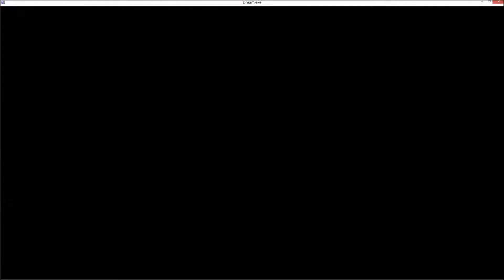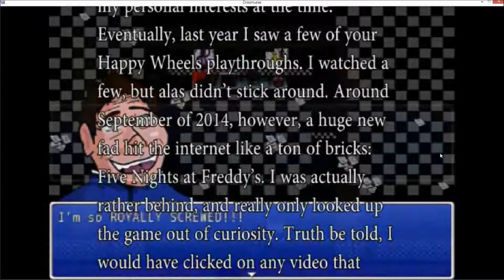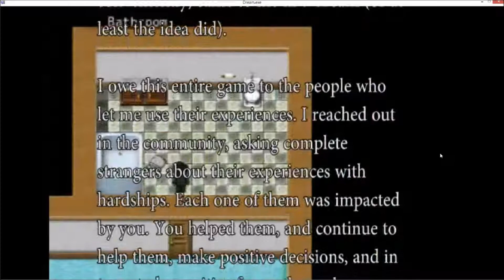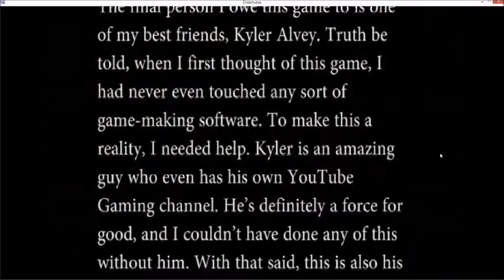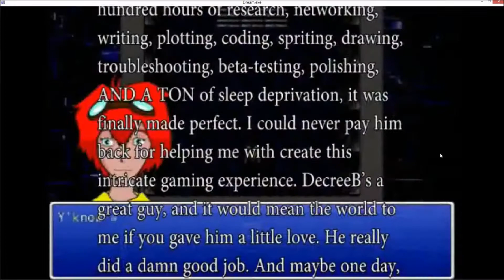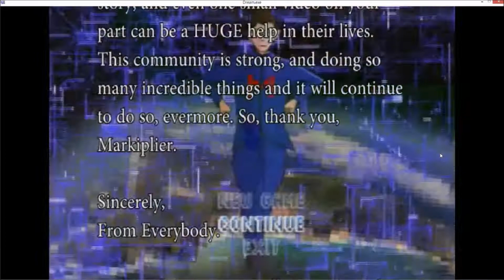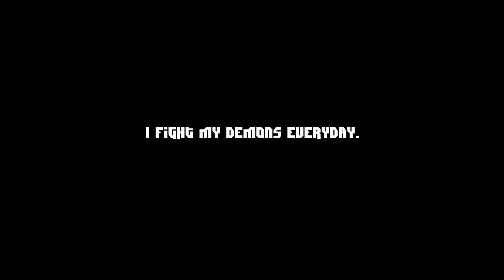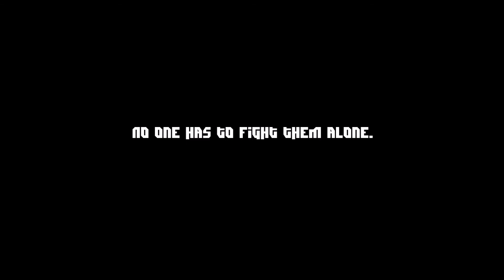DREAM.EXE | A MARKIPLIER FAN GAME | FINAL